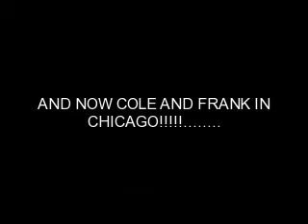Emma & friends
me and my friends chillin out!!!